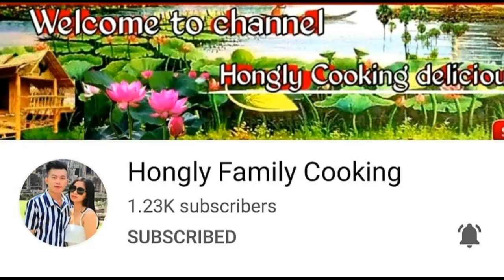Have lunch with the family/ហូបបាយថ្ងៃត្រង់ជុំគ្រួសារ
►Have lunch with the family
►សូមអរគុណដែលមិនស្អប់ខ្ពេីមអ្នកក្រ Thank you for not hating the poor
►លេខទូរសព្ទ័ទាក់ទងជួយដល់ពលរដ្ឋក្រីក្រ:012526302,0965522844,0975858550